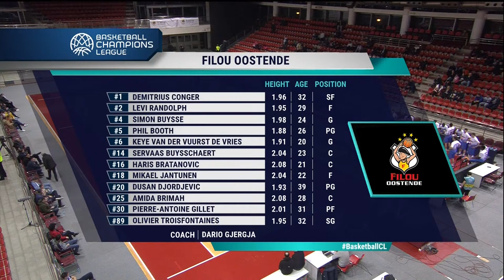Igokea m:tel v Filou Oostende - Full Game | Basketball Champions League 2021-22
Watch the full game between Igokea m:tel and Filou Oostende from Gameday 3 of the Play-Ins of the FIBA Basketball Champions League 2021-22.